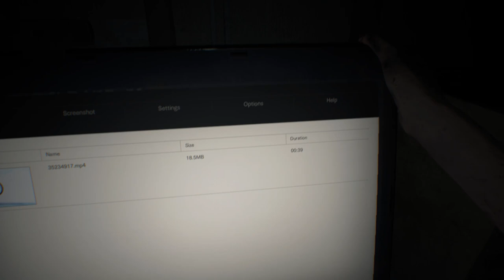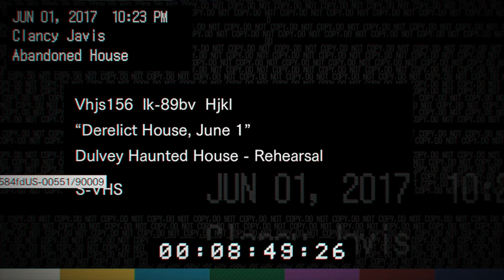CASA MAL ASSOMBRADA? - RESIDENT EVIL 7 #01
A história segue a busca do civil Ethan Winters por sua esposa Mia, que o leva a uma mansão agrícola aparentemente abandonada e habitada pela família Baker. Em julho de 2017, Ethan Winters, é atraído até uma plantação abandonada em Dulvey, Luisiana, por uma mensagem de sua esposa, Mia, que despareceu nos últimos três anos e havia sido dada como morta.